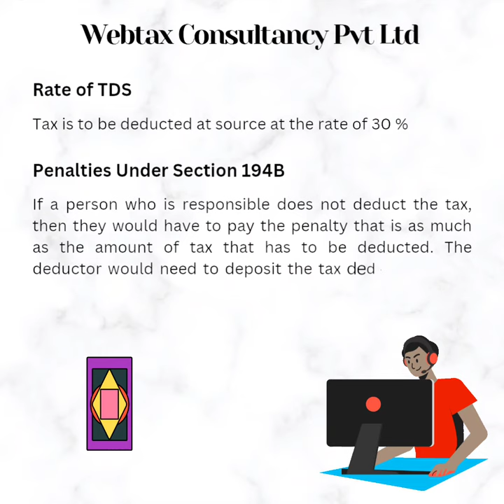TDS On Winning Lottery, Card And Online Games Etc. Section 194B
Under Section 194B of the Income Tax Act, TDS (Tax Deducted at Source) will be deducted if income is earned from winning lotteries, crossword puzzles, card games, quiz shows, online gaming or dance competitions. However, the winnings from such games must exceed Rs. 10,000.

If you have won a game, competition or a lottery, here’s what you must know about Section 194B – provisions of Section 194B, who deducts TDS, how to calculate the TDS amount and the penalty for not paying TDS. Read on!